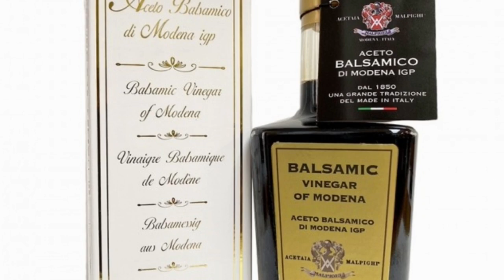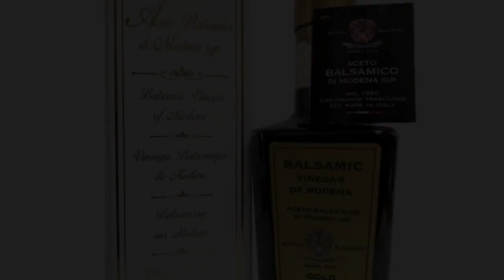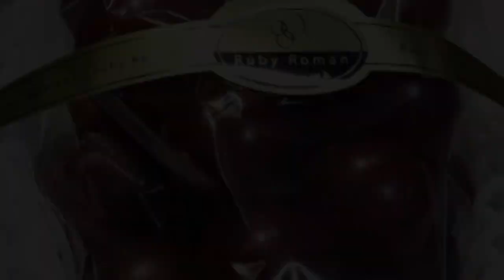17 Most Expensive Foods in the World||உலகின் விலை உயர்ந்த 17 உணவுப் பொருட்கள்||Tamil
This video elaborately discusses about the 17 Most Expensive Foods in the World with the reason. This is going to be an interesting and exciting video.